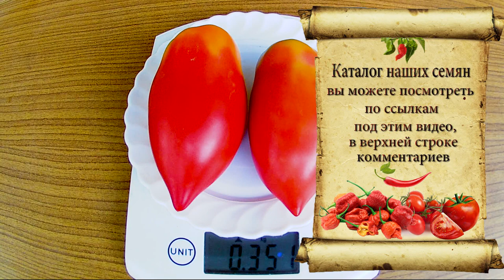Томат Корейский длинноплодный